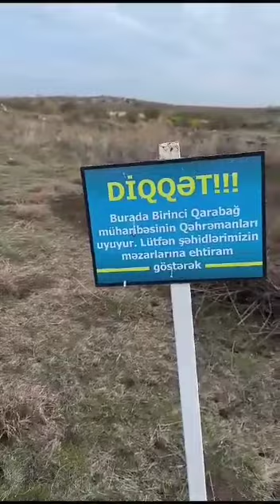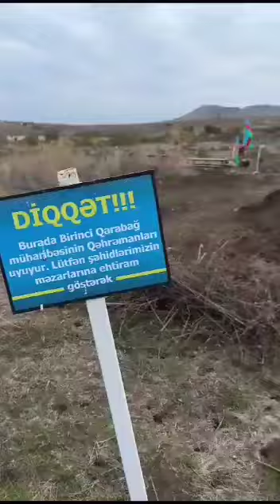Gözəl Gitara İfaçisi Rasim Əhmədov 30 il sora ata baba yurdunda